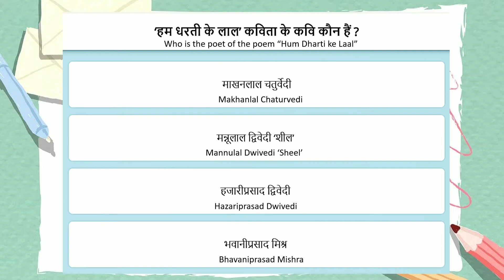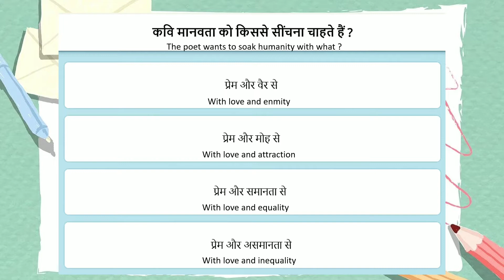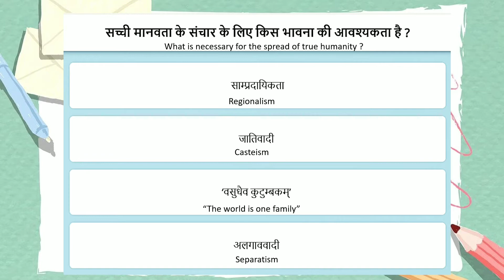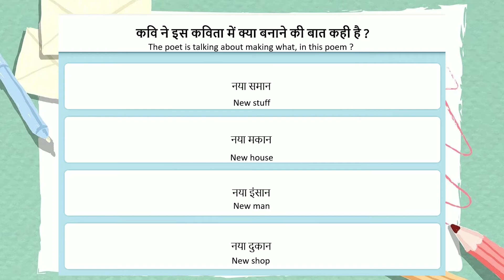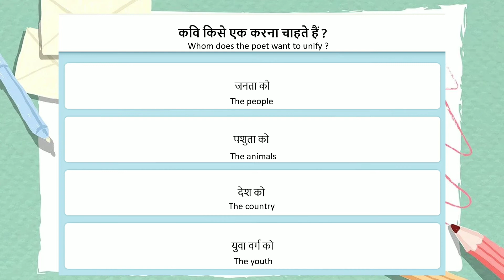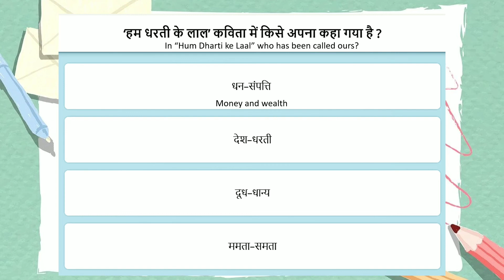MCQ Revision - Durva 7 Chapter 10 | Hum Dharti ke Lal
Revise easily with us !!